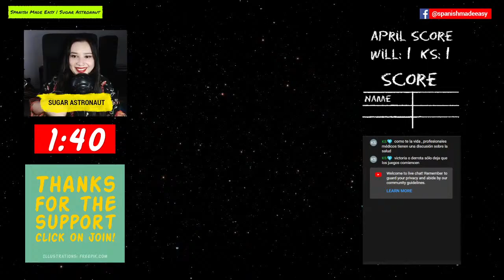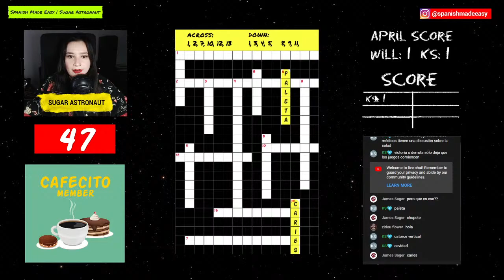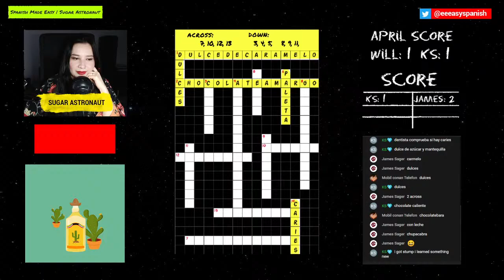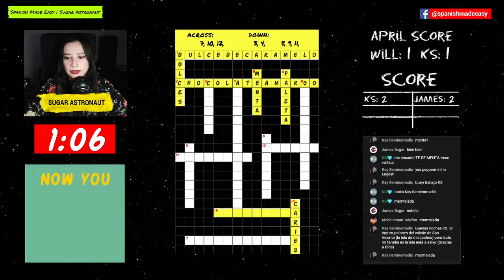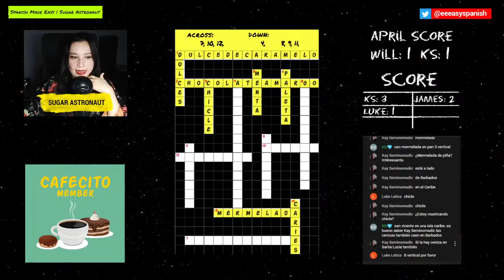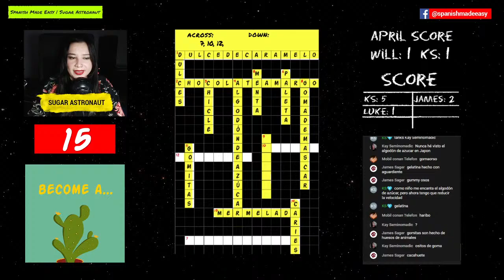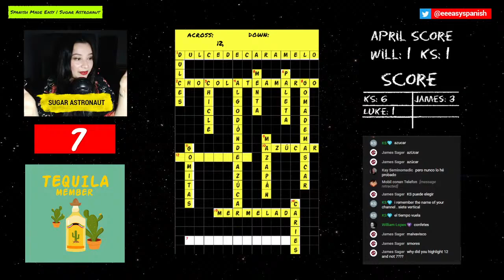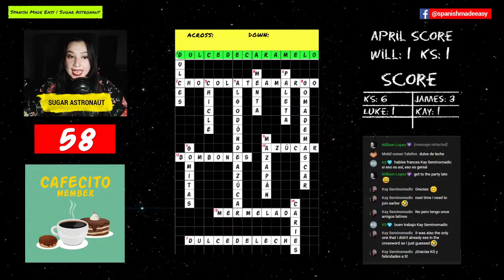Spanish Vocabulary About Candy | Crossword Puzzle